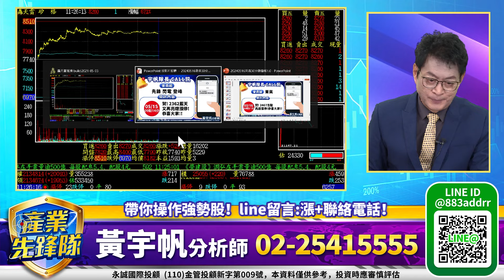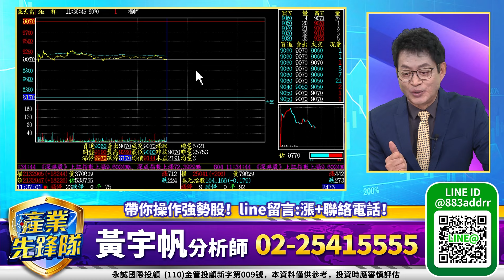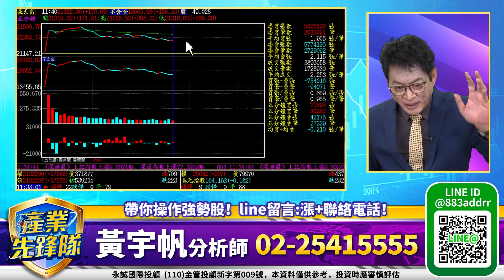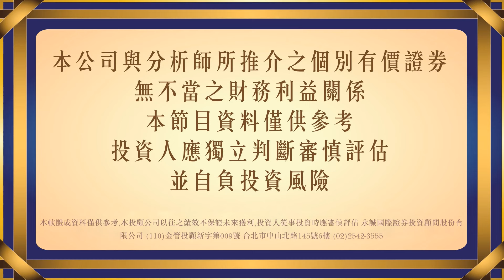台股資金派對！大中小型股同歡！PCB概念！MSCI新增股！｜20240516｜黃宇帆 分析師｜產業先鋒隊